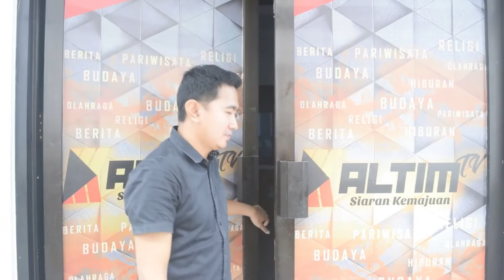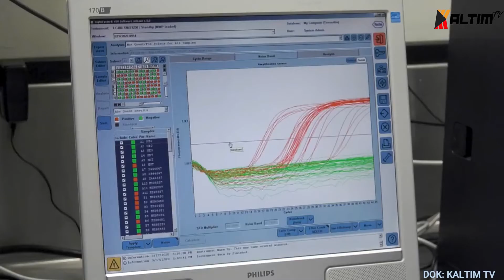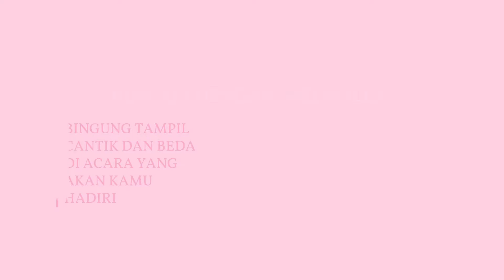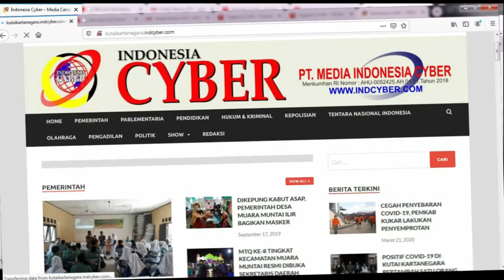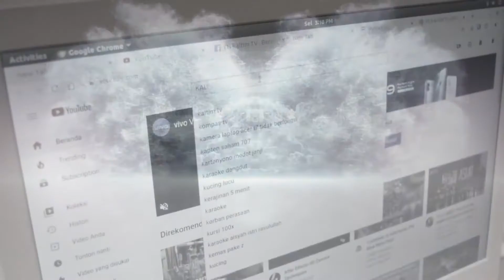KALTIM HEADLINE MALAM | 2 JANUARI 2020